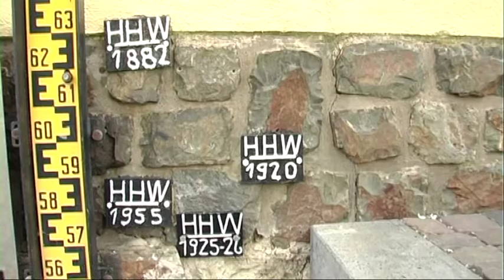Klarenthaler Kulturschiff 2012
Mit dem Klarenthaler Kulturschiff unterwegs. Die Ausflugsfahrt am 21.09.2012 , organisiert vom Volksbildungswerk Klarenthal, brachte wieder viele Klarenthaler zusammen. Zahlreiche Teilnehmer erlebten ein buntes Kulturprogramm. Zu sehen sind: Herr Pollock, Dr. Faber, Sabine Betz, Heidi Diemer, Ursula Becker, Herr Denne, Herr Block, Herr Schell, Frau Sybille Seckmeyer. (Oktober 2012)